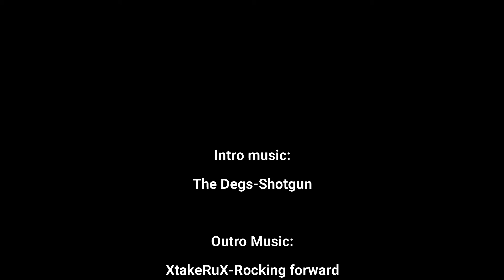Episode 7: DNR Series - Tyler Harms - IA DNR Wildlife Research Biometrician - Part 1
We have a bit of a DNR series going on.   This week we are honored to have a special guest from the Iowa Department of Natural Resources - Tyler Harms - Wildlife Research Biometrician.  Before we proceed, Tyler's a great guy.  We had to look it up ourselves.   This a a 2-part episode.  continuation from last week.  This is a fascinating episode and to say we learned a lot would be an understatement.  In this episode we explore Tyler's experience, the role of a Biometrician how they help manage wildlife populations.  We are now on Apple podcast Spotify, Stitcher and wherever you get your audio podcasts.  Ty for watching and your support.  If you have any future topics you would like us to explore, drop us a comment or an e-mail and we will look into it.

Here is the link if you would like to support our efforts to purchase a t-shirt.